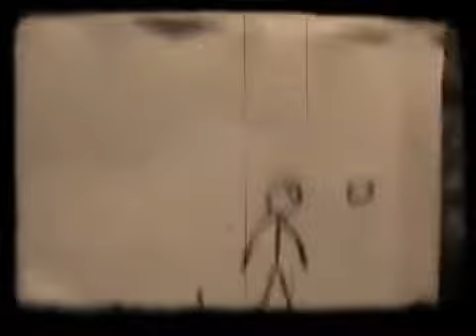L'uomo e la palla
la 'Sferra's Corporation' presenta: "L'uomo e la palla"
di Matteo e Papa' Sferra